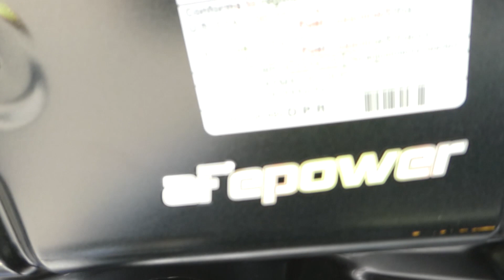2019 Ford F-150 Lightning Roush Supercharger MBRP Exhaust 650 HP 5.0-liter V8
Ford's SVT team produced the F-150 Lightning, a muscle truck designed for street performance.